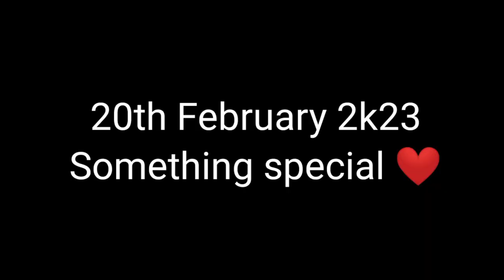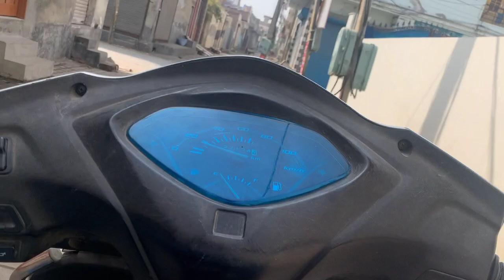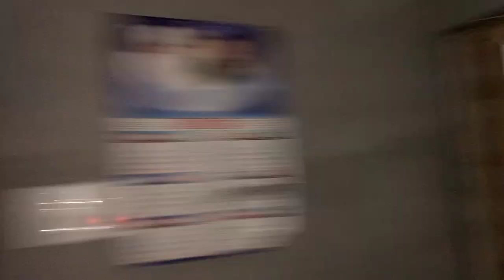Kite catching Flying biggest kite ever Puri dor badha di| Flying big kites | flying kites 2023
Puri dor badha di | 2023 Flying biggest kite | most expensive kites on basant unlimited flying kites

Basant panchami ki taiyari 2023  gattu stash |worth 10000 most expensive kites

BASANT STASH 2023😱

Basant Panchami | Full Prepration |
Basant
amritsar basant panchami
amritsar kite flying
Basant panchami vlog
Bir ramgarhia kite flying
kite 2023
Basant 2023🥰| Full Khap😂|
Basant ki taiyari

LOHRI SHOPPING 2023😍 *Kite Stash with Unique Kites*🔥 Big Snake Kite & Massive Gudde

Lifestyle vlogs
Dog
Dog vlog
I met mythpat
Mythpat wedding
Mythpat marriage
Kite flying vlobir ramgarhia kite flying
Hi guys welcome to our new vlog
Viral video
vlogs
daily vlogs
family
Your queries ❤️

Related channels and videos
Sourav joshi vlogs
Bir ramgarhia
Uk07 rider
Rimorav vlogs
Omg vlogs
Danish zehen
Blogger lifestyle

@Mythpat Ki Shadi Mein Dance 😅 Popat Hogya

Sourav joshi ki shaadi

Gattu Hindi Movie || Mohammad Samad Flying Kite Scene || Mohammad Samad || Eagle Hindi Movies

Kite Festival in Sydney 🇦🇺 Patangbazi in Australia |Pakistani Kites

Related
Recently uploaded for you